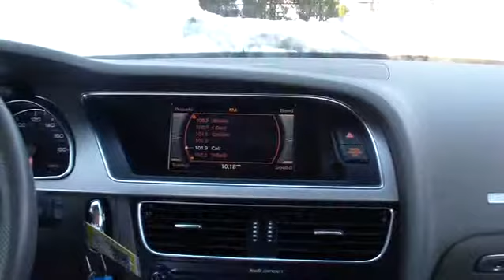2012 Audi A5 used, Long Island, Smithtown, Brentwood, Northport, NY 5828A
2012 Audi A5
2012 Audi A5 2.0T Premium Plus - Stock#: 5828A - VIN#: WAULFAFH7CN007689

AUDI CERTIFIED, CLEAN CAR FAX. NO ACCIDENTS!, ONE OWNER, BOUGHT SERVICED AND TRADED AT AUDI OF SMITHTOWN, and PREMIUM PLUS PKG. Convenience Package (Bluetooth Preparation for Mobile Phone and HomeLink Garage Door Opener) and Premium Plus Package (6-Step Heated Front Seats, Audi Xenon Plus Front Lighting, Auto-Dimming Heated Exterior Mirrors, Auto-Dimming Interior Mirror w/Digital Compass, Memory Function for Driver, and Three-Zone Climate Control).Don't pay too much for the beautiful-looking convertible you want...Come on down and take a look at this wonderful 2012 Audi A5. Audi Certified Pre-Owned means you not only get the reassurance of up to a 6yr/100,000 mile limited warranty, but also a 300+point inspection/reconditioning, 24/7 roadside assistance, trip-interruption services, complimentary service loaner, and a complete CARFAX vehicle history report. This outstanding Audi is one of the most sought after used vehicles on the market because it NEVER lets owners down.